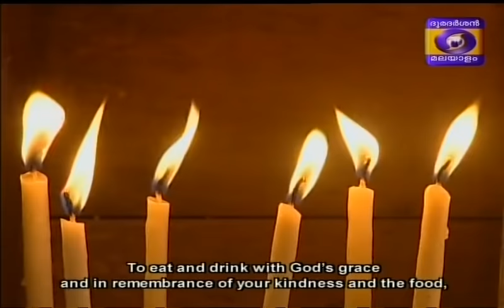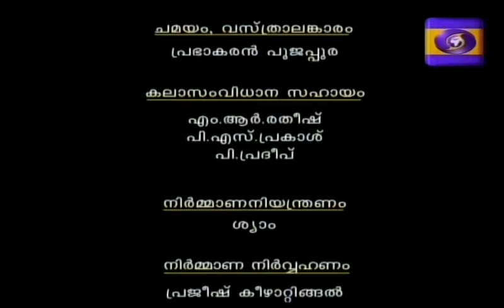Thyagam - Telefilm - Dir. K.R.Mohanan - Writer. Parappuram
പാറപ്പുറത്തിന്റെ 'ത്യാഗം' എന്ന  കൃതി ടെലിഫിലിമാക്കിയത് ദൂരദര്ശന് വേണ്ടി ശ്രീ കെ ആർ മോഹനൻ ആണ്. സോനാനായർ, സി കെ ബാബു , വിജയലക്ഷ്മി തുടങ്ങിയവർ അഭിനയിച്ചു